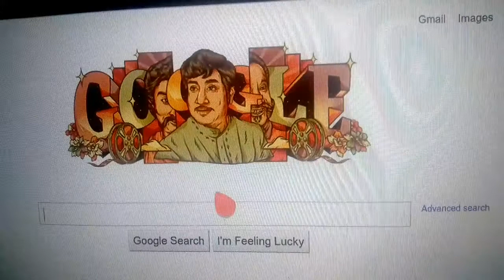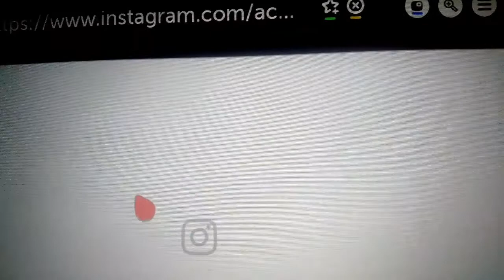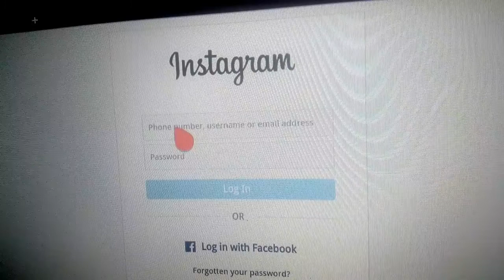LG SMART TV me Instagram kaise chalega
Instagram On LG SMART TV Using WebBrowser || Hacking Creatorz

Hello dosto aaj ki is video pe main aplogo ko bataunga ki aap apni lg smart TV par Instagram kase use kar sakte hai